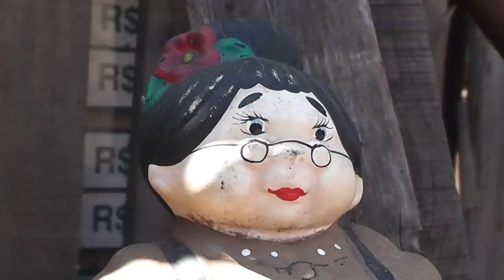Vida na roça - Chácara do Ademir e Teresa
Retornamos à chácara dos queridos amigos, Ademir e Teresa. Registrei alguns momentos que passamos lá. Bom demais.